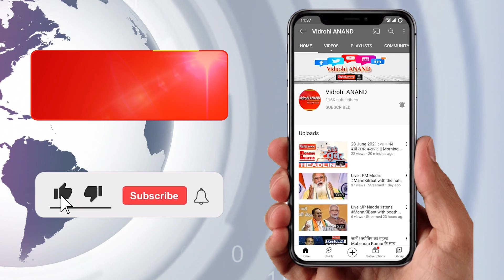02 July 2021 : आज की बड़ी खबरें फटाफट || Vidrohi ANAND | Evening Bulletin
01 आसमानी साजिश : पाकिस्तान में भारतीय उच्चायोग में दिखा ड्रोन
02 पश्चिम बंगाल विधानसभा सत्र के पहले दिन जमकर हुआ हंगामा
03 जम्मू कश्मीर : पुलवामा मुठभेड़ में 4 आतंकी ढेर, एक जवान शहीद
04 जम्मू-कश्मीर के डीजीपी ने कहा- ड्रोन के सीमा पार जाने की आशंका
05 आईआईटी मद्रास के गेस्ट लेक्चरर का अधजला शव कैंपस में मिला;
06 नवजोत सिंह सिद्धू 9 महीनों से नहीं भर रहे अपना बिजली का बिल
07 राहुल गांधी के वैक्सीन नहीं आई वाले ट्वीट पर बीजेपी का जवाब
08 उत्तराखंड सरकार ने दूसरे साल रद्द की हरिद्वार के लिए कांवड़ यात्रा
09 हरियाणा के पूर्व मुख्यमंत्री ओम प्रकाश चौटाला तिहाड़ जेल से हुए रिहा
10 बॉलीवुड एक्ट्रेस यामी गौतम को प्रवर्तन निदेशालय ने भेजा समन
11 ऑस्कर में विद्या बालन, एकता और शोभा कपूर कर सकेंगी वोटिंग
12 निजी स्कूल संचालकों को भैंस के आगे बीन बजाना पड़ा महंगा
13 भोपाल में कांग्रेस कार्यकर्ताओं का अनोखा विरोध प्रदर्शन
14 वैक्सीन की दोनों डोज लगवाने वाले पीएम केयर फंड में 500 रुपए डालें
15 भोपाल में बीजेपी सांसद साध्वी प्रज्ञा बास्केटबॉल खेलते दिखीं
16 छिंदवाड़ा में वैक्सीनेशन के दौरान वैक्सीनेशन सेंटर पर मची भगदड़